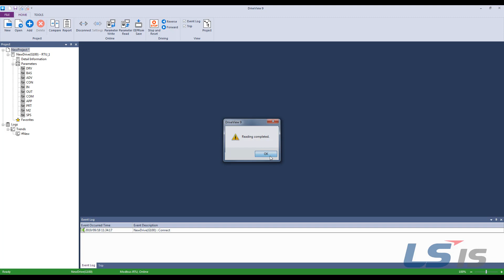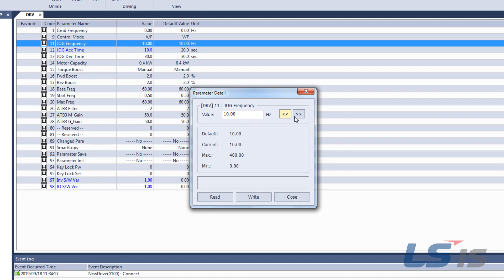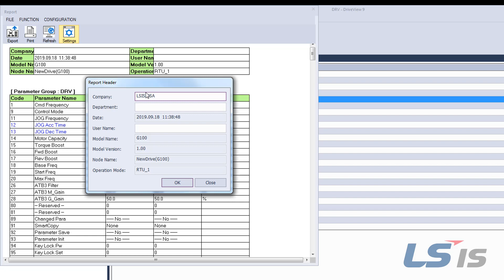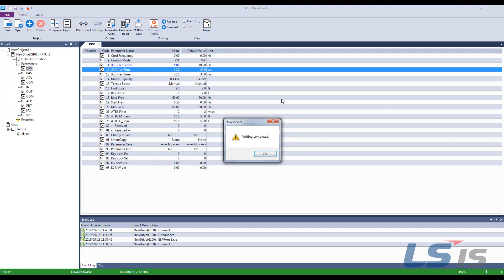LS ELECTRIC America - DriveView 9: Parameters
In this video we demonstrate how to read and write parameters on the DriveView 9 software. DriveView 9 allows users to read and write parameters similarly to the keypad but with more ease and greater functionality.